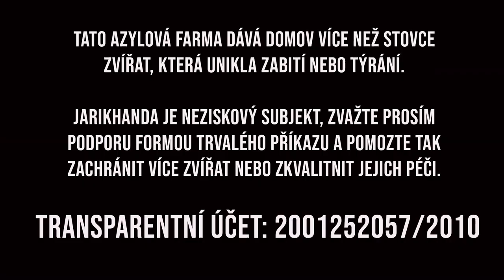Příběhy z Jarikhandy no. 1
Nová drobná série s příběhy zvířat z azylové farmy Jarikhanda, kterou máme rádi a podporujeme ji.
👉 Režie, kamera, střih: Jakub Maceja (Kolektiv pro zvířata)